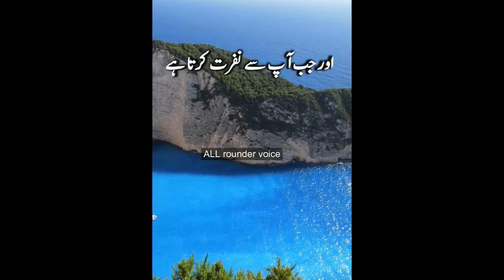Motivation Lines ❤️| True Lines WhtsApp Status New | Golden Words | precious quotes in urdu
Amazing Quotes In Urdu (Best Collection Of Hazrat Ali Quotes) Rj Shan Ali | Hazrat Ali Qol #19| Hazrat Ali Best Urdu Quotes In Urdu | Aqwal e Zareen In Urdu | Rj Shan Ali | Best Urdu QuotesMotivation Status Video | Aqwal e Zareen Status | Heart touching Whatsapp status
best collection of urdu quotes,achi batein ,,golden words, best hindi quotes,aqwal e zareen,est Powerful Life Changing Motivational Quotes

powerful motivational video in hindi for success in life
motivational video in hindi for success in life
motivational video in hindi for students
best motivational video 2020 in hindi
motivational speech
motivational video
motivational speech
motivational
training
success

motivational videos for success in life never give up
motivational videos for success in life in hindi
believe best motivational video 2021
sandeep maheshwari best motivational video 2021